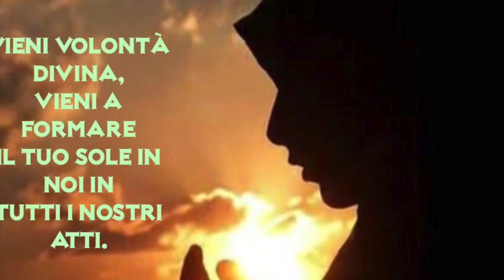Cambiare radicalmente vita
La prova di un'autentica conversione è il cambiamento radicale della vita, un netto taglio tra il "prima" dell'incontro con Dio e il "poi". La benedizione degli animali e dei pani di sant'Antonio: valore e importanza dei sacramentali. Omelia Domenica 21 Gennaio 2018, terza Domenica del tempo ordinario, anno B (e giornata di festeggiamento di Sant'Antonio), S. Messa festiva